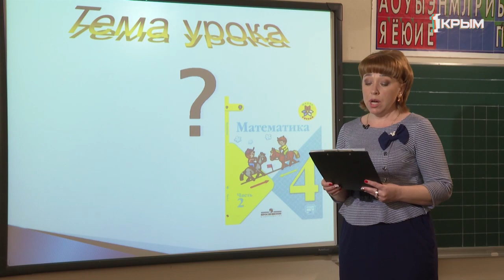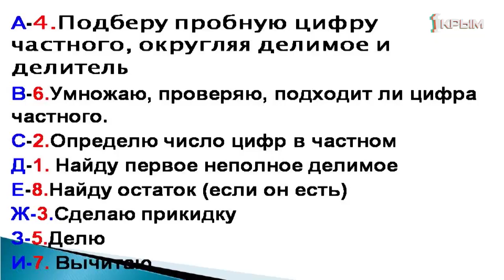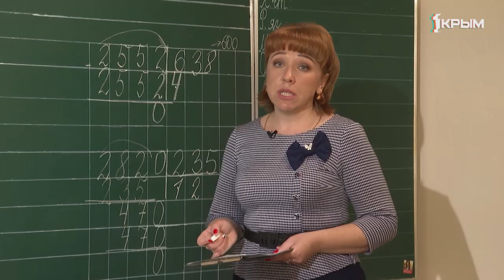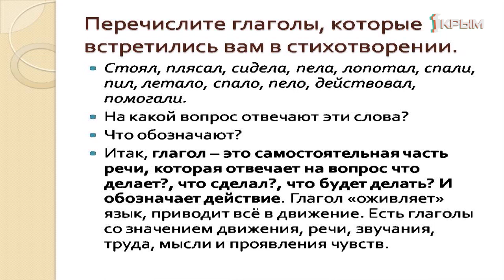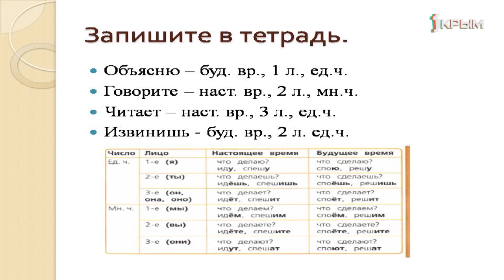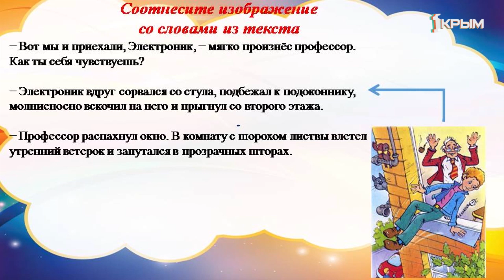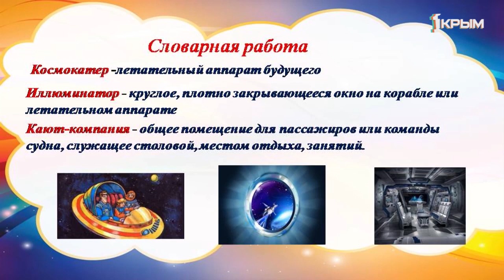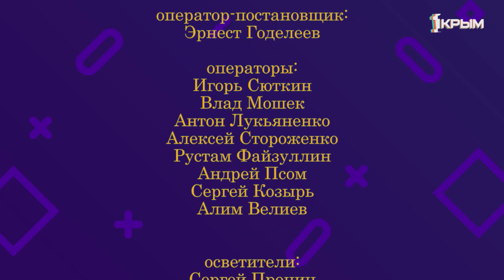Домашнее Задание. 4 класс: математика, литературное чтение, русский язык. Выпуск от 22.04.2020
Математика. «Письменное деление на трехзначное число. Закрепление».
Русский язык. «Обобщение знаний о глаголе. Урок 1».
Литературное чтение. «Кир Булычёв «Путешествие Алисы». Особенности фантастического жанра».